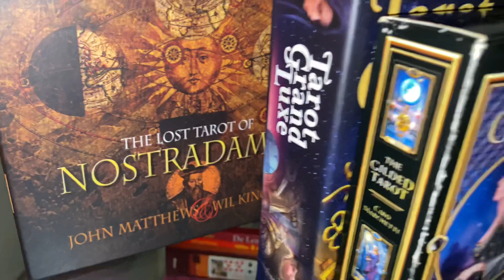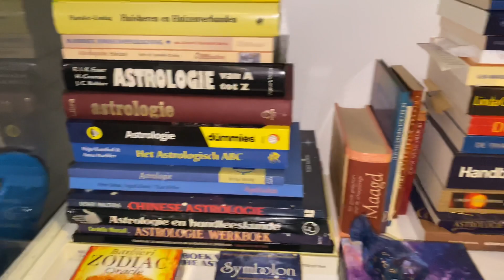‘De geheime’ schatkamer van ‘van Rijn’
Zomaar even mijn trots en verzameling met jullie delen😉 wat zijn jouw favoriete kaarten?